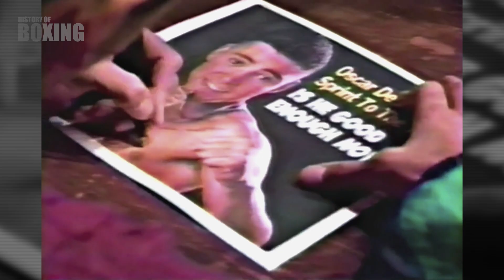When The Legendary Julio Cesar Chavez Was Challenged By Oscar De La Hoya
It's hard to believe, but Oscar De La Hoya actually buried Julio Cesar Chavez's career! In this video, we'll take a look at some of the highlights of De La Hoya's boxing career, and how he managed to bury Chavez's career.

It's a shocking sight to watch, but Oscar De La Hoya's boxing skills were simply too good for Chavez. In this video, we'll explore the reasons why De La Hoya was able to finish Chavez's career in such a short amount of time. If you're a boxing fan, be sure to watch to see how De La Hoya completely shut down Chavez!